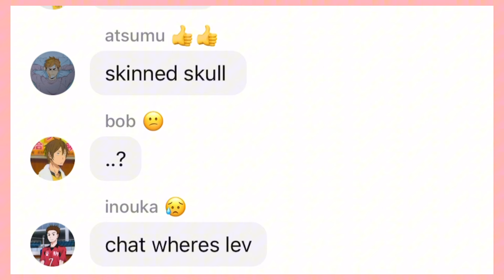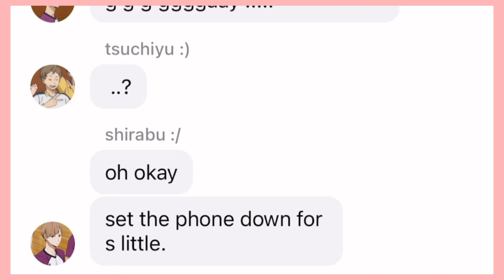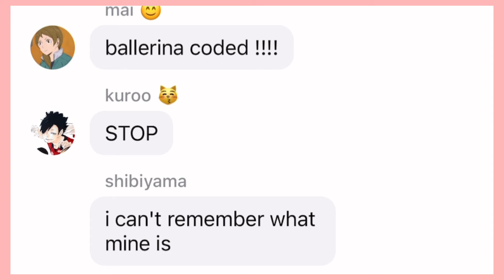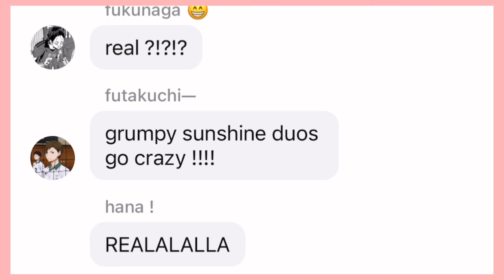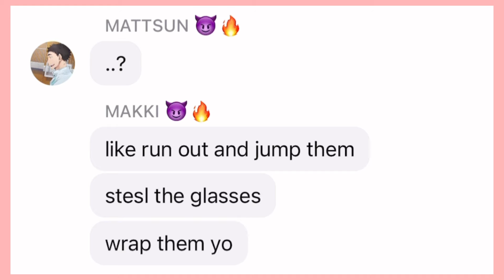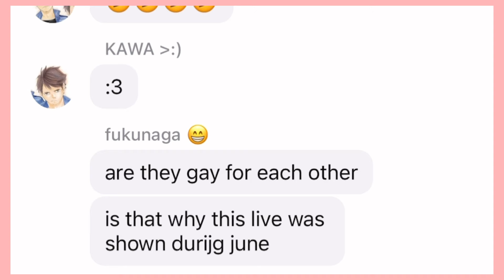little red strawberries | nana x HQ | rare pair ! | haikyuu texts | amxity..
for the texts: typestory
editing: capcut
thumbnail: ibis paint x
song: youtube